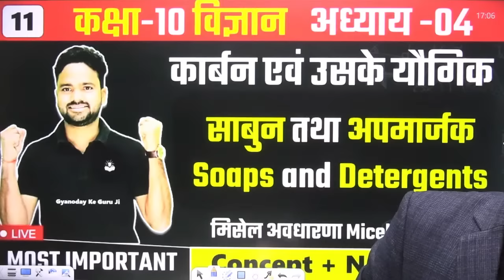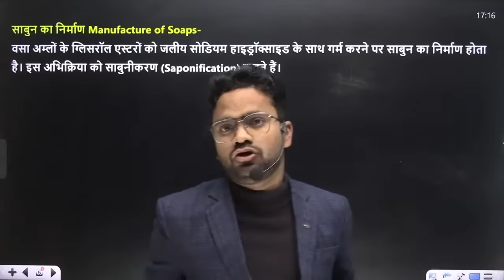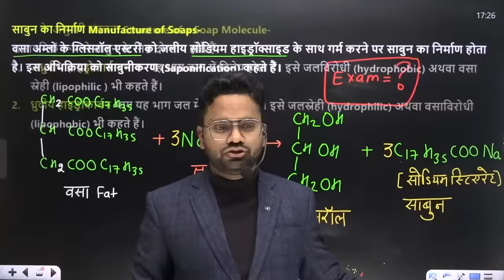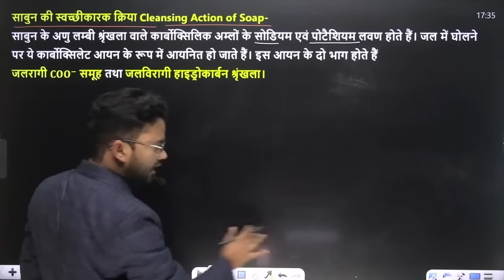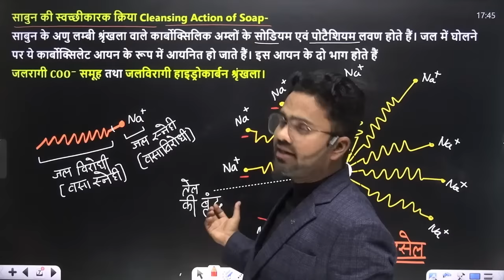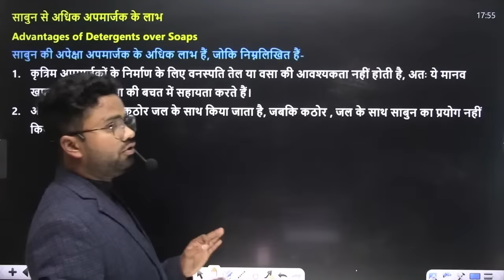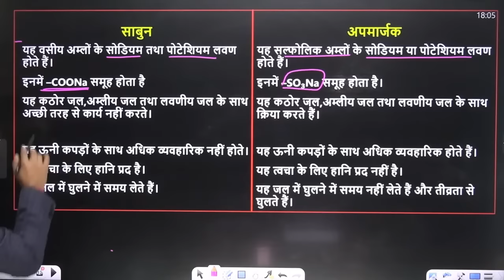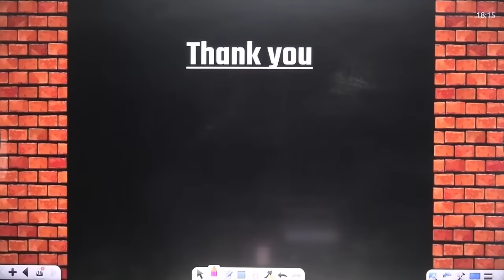साबुन तथा अपमार्जक || Soaps and Detergents || मिसेल अवधारणा Micelle Concept || Class-10th Science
Part-01 कार्बन एवं उसके यौगिक carbon and its compound || परिचय एवं बिंदु संरचना || Class 10th Science

iupac nomenclature
iupac
iupac name
iupac naming
iupac for jee
chemistry iupac name
iupac name kaise karen
iupac name kaise likhe
how to give iupac names
iupac name kaise yaad kare
class 11 iupac name in hindi
iupac name likhne ka tarika
iupac name organic chemistry
organic chemistry iupac name
iupac namkaran
iupac namkaran kaise karen
iupac naamkaran
iupac namkaran paddti
iupac namkaran in gujarati
iupac namkaran in hindi
iupac naming of organic compounds
iupac naam
11th iupac namkaran
iupac namkaran for neet
class 10th iupac namkaran
iupac namkaran for up board
iupac ka namakaran
iupac naamkaran kaise nikale
iupac name for neet
iupac name for AIEEE
How to make iupac name?
How to find the iupac name?
What is an iupac name and common name?
What is an iupac name example?
iupac monu sir
iupac name monu sir
iupac naamkaran monu sir

iupac नामकरण कैसे करते हैं?
iupac नाम कैसे निकाले?
आईयूपीएसी नामकरण कैसे करते हैं?
आईयूपीएसी नामकरण हिंदी में
iupac का पूरा नाम
कार्बनिक यौगिकों का नामकरण कैसे करें?
कार्बनिक यौगिकों का आईयूपीएसी नामकरण कैसे करें?